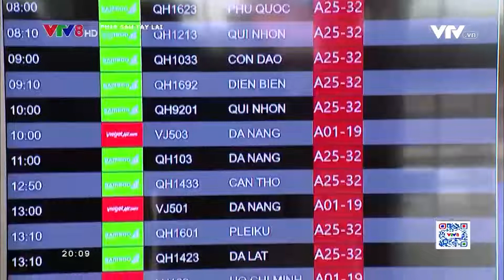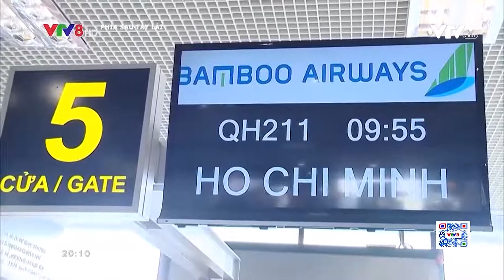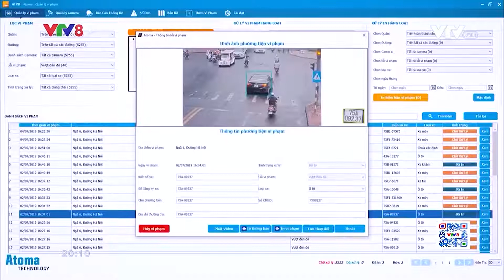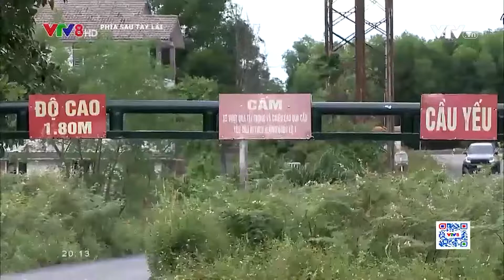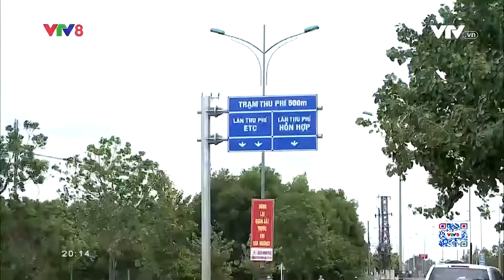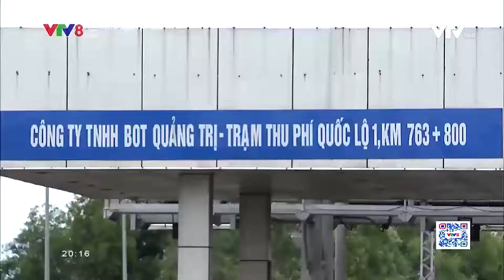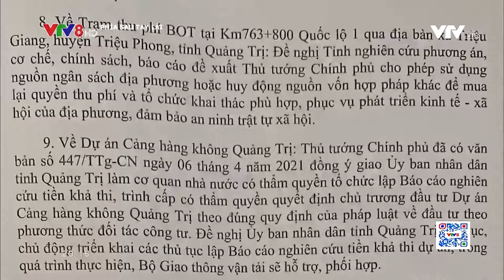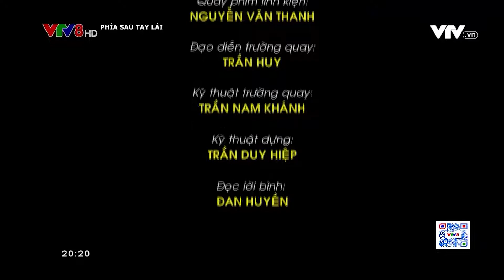vtv8- Phía sau tay lái -17/11/2021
- Đảm bảo hoạt động vận tải , thi công các dự án giao thông thích ứng an toàn, linh hoạt với dịch bệnh.
- Hàng không tăng chuyến , vé máy bay rẻ bất ngờ
-Thừa Thiên - Huế lắp đặt camera giám sát xử lí vi phạm giao thông trên quốc lộ 1A (17/11/2021)